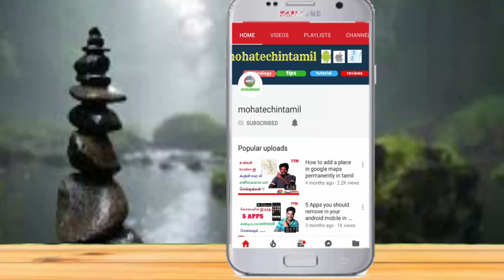14 nm ,10 nm,28 nm,16 nm built-in technology processors Explained in Tamil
14 nm ,10 nm,28 nm,16 nm built-in technology processors Explained in Tamil

In this video i ll explained about what is nanometer technogy?and what is diffrence between 10nm 14nm 28 nm processors...let's get started.